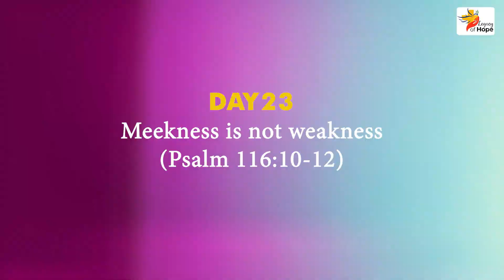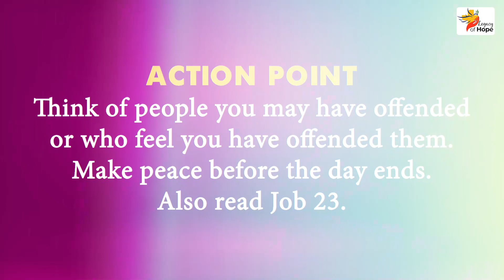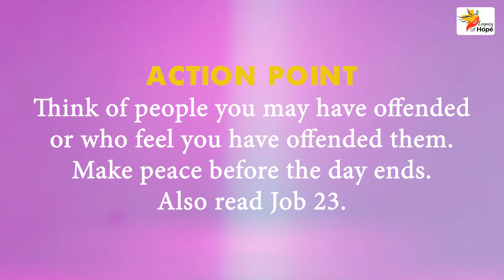The Bonaventure Lenten Challenge Day23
The theme for Day 23: Meekness is not weakness (Psalm 116:10-12). The Legacy of Hope project, initiated by Most Rev. John Bonaventure KWOFIE, has become a reality and is, today, a ray of Hope unto posterity.